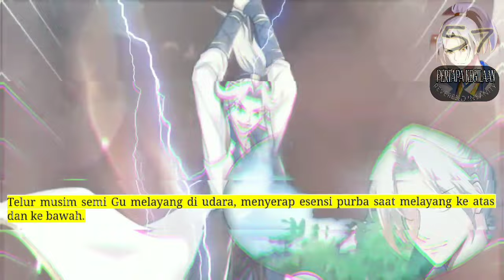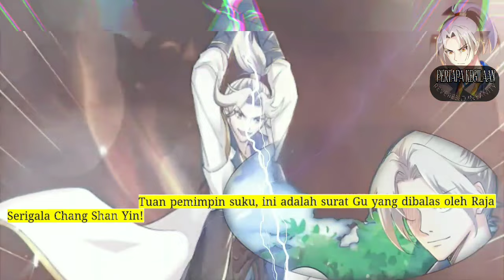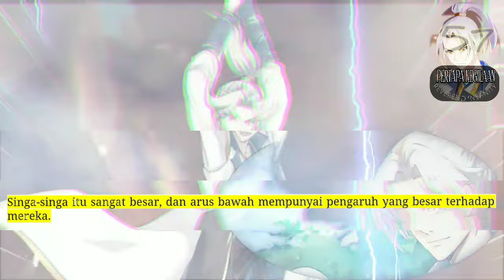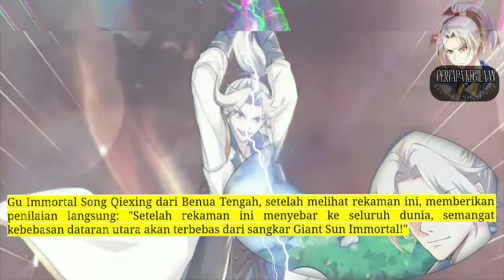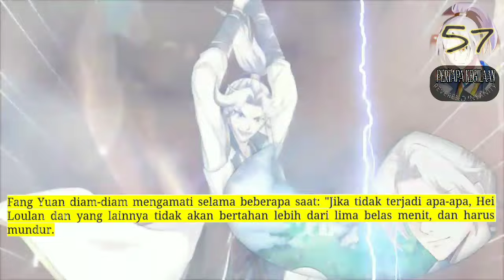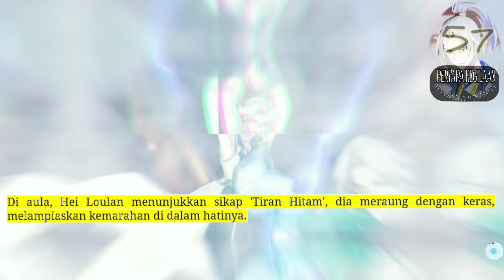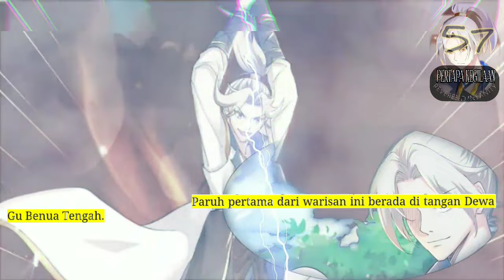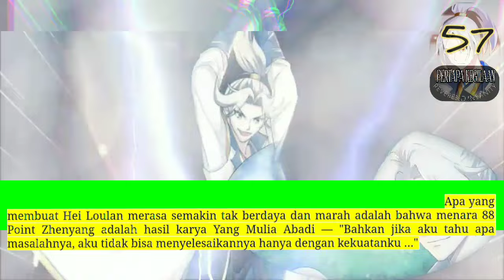Pertapa Kegilaan season 57